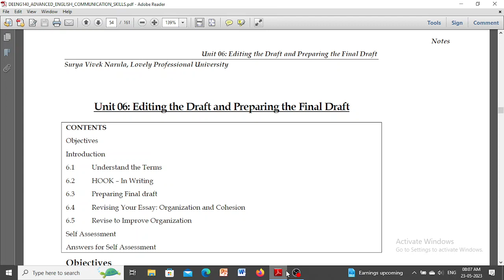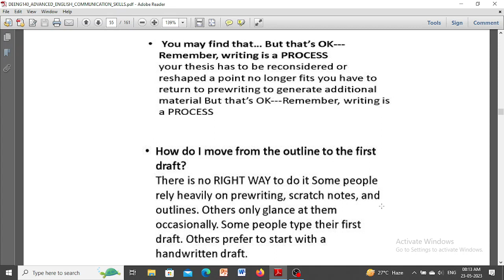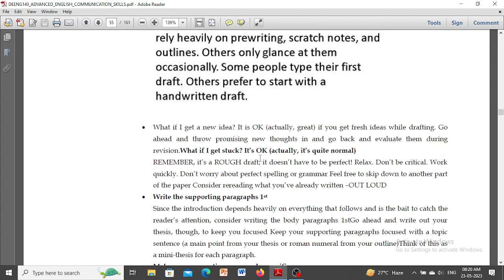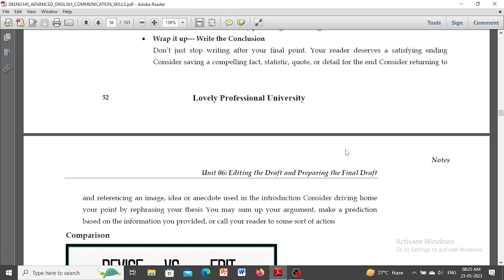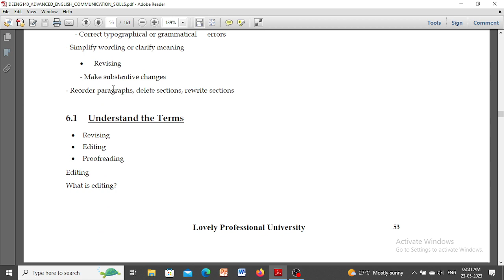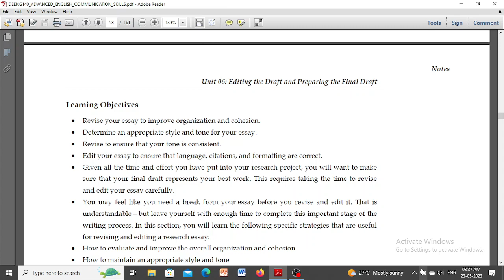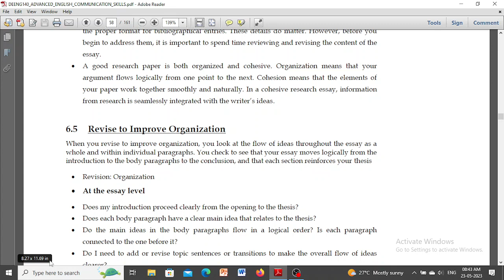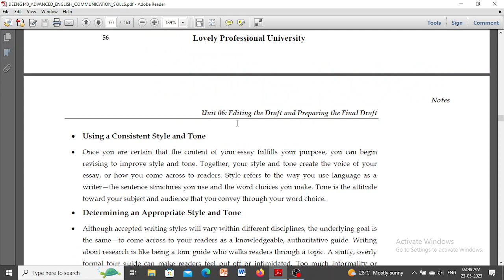Advanced Communication Skills Day:- 9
Lecture on Advanced Communication Skills